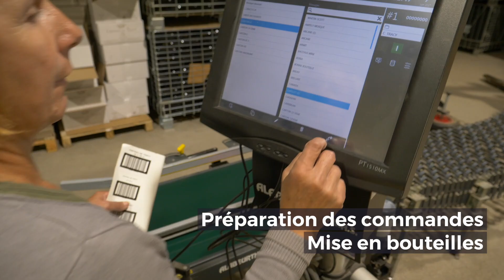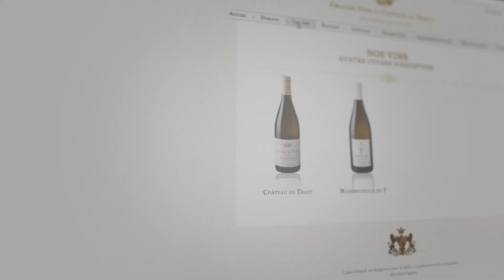Au fil des saisons - La vigne un métier d'avenir